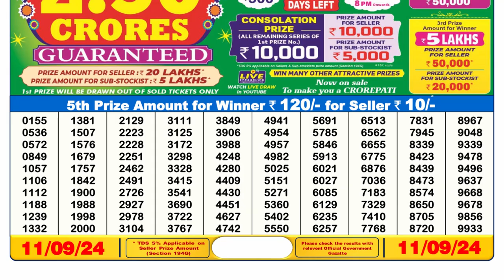DEAR LOTTERY SAMBAD DAY 6 PM RESULT TODAY 11.09.2024 SIKKIM WEDNESDAY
sikkim lottery
dear lottery